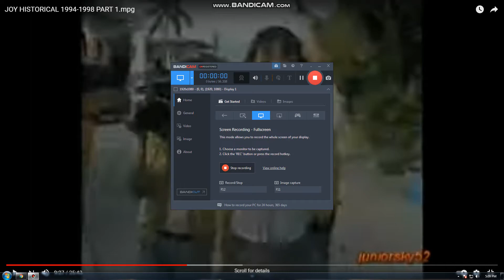Joy UltraChallenge # 9 TVC 1997